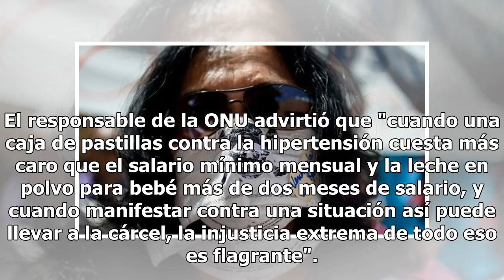"Situación de derechos humanos de los venezolanos es lamentable": ONU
El Alto Comisionado de la ONU para los Derechos Humanos calificó este viernes de "lamentable" la situación en Venezuela, por lo que pidió crear una comisión de investigación internacional y abogó por una mayor implicación de la Corte Penal Internacional (CPI)."El fracaso en que no se haga responsabl...